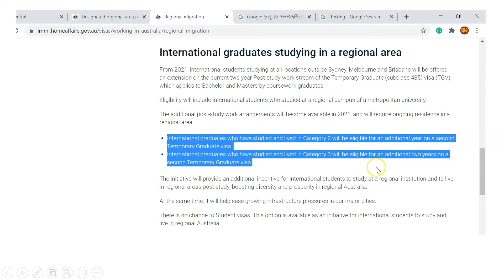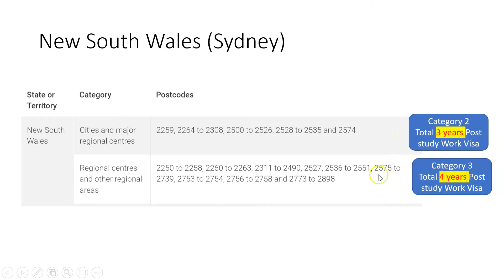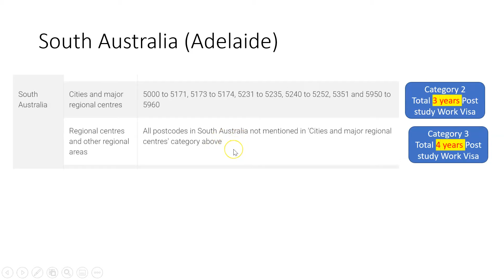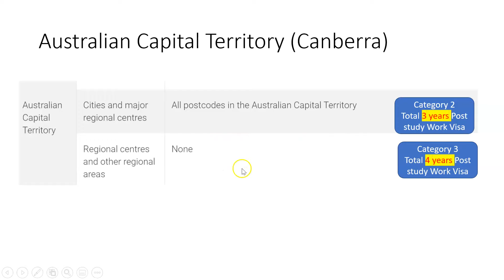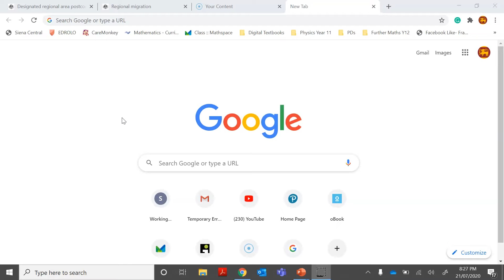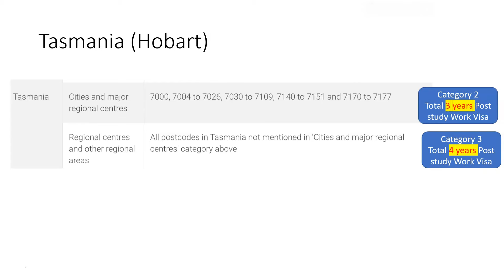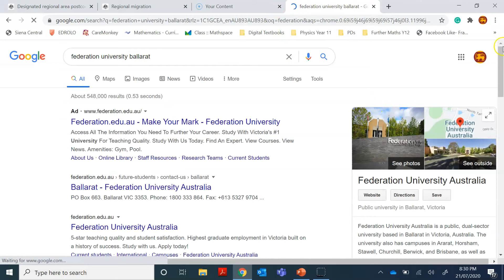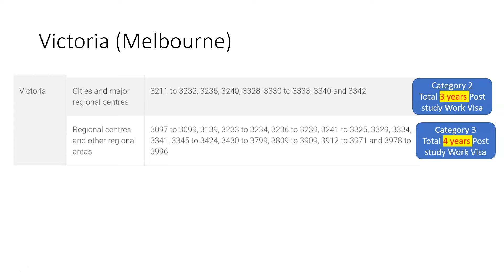ඕස්ට්‍රේලියාවේ අවුරුදු 4 ක Post Study Work Visa එකක් ගන්න, Regional University එකක් තෝරගන්නෙ කොහොමද?